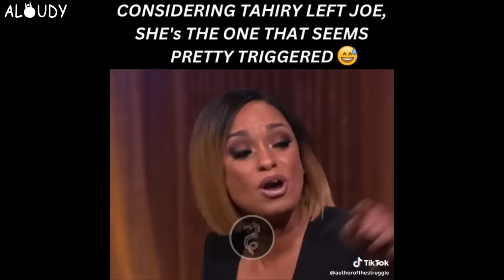Woman Tries To Test Man & Failed